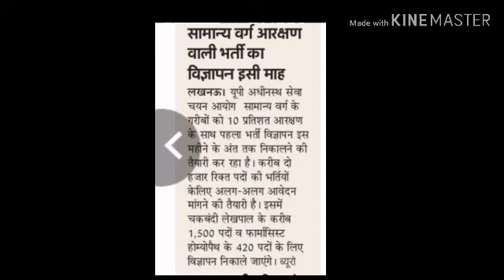सामान्य वर्ग आरक्षण वाली भर्ती का पहला विज्ञापन लेखपाल के 1500 पोस्ट और फार्मासिस्ट होम्योपैथ के 420